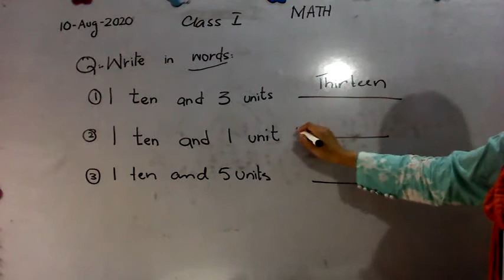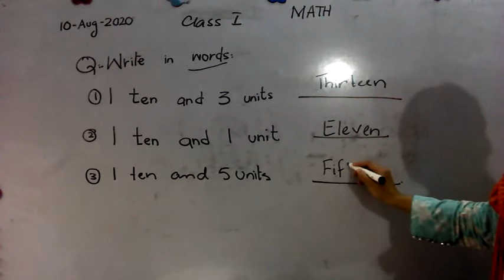Class I, Maths, 10 August